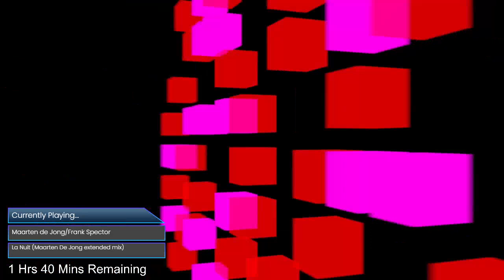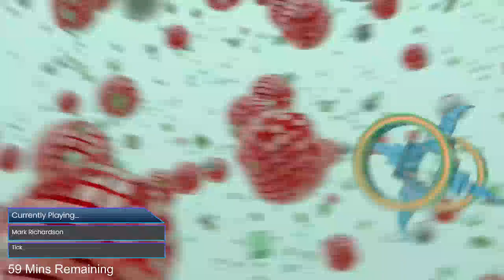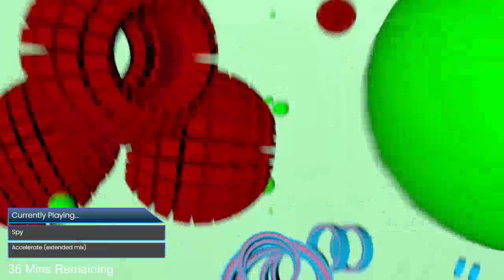Trance and Techno Mix 11th May 2024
Playing Trance and Techno every Friday 7:00pm - 9:00pm GMT UK Time.